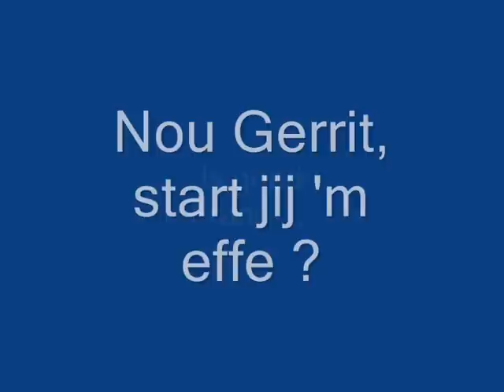MVC-Wieringermeer - Edge 540 20090329